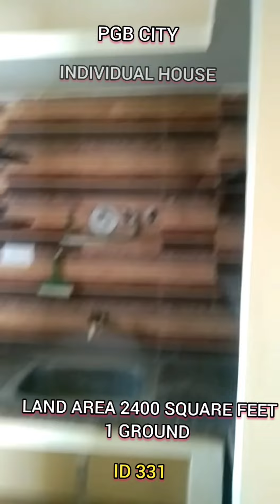ID 331 Tambaram Indipentant House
Tambaram Indipentant House
Vandalur
vandalur Gst Road To House 50 Meter
Full Surrounding VIP Area
Land Area 40×60=2400 Sq
1 Ground Cmda Approved Land
Buildup Area 1500 Square Feet
3 BHK
Rate 1.50 Crore Negotiable
PGB CITY PROPERTIES
🙏WELCOME 🙏